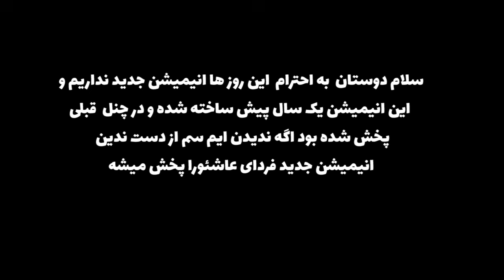انیمیشن سریع و خشن !! ( عملیات نذری ) 😂✌❌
سام علیک رفقا خوب هستید یا نه 😂🤝
یه انیمیشن مناسبتی ببینیم از نذری گرفتن 😂❤

امیدوارم که شما از این قسمت خوشتون بیاد
 لطفا ویدیو رو لایک کنید و حتما کامنت بزارید❤

و حتما ما را در اینستاگرام هم دنبال کنید😁

اینم سرور دیسکورد مونه واسه فرستادن میم و ... 😂

تازه کانال تلگرام هم داریم اگه خواستی بیا 😍

با تشکر فراوان از تیم دوبله  ❤️👇

آقایان
۱-محمد مهدی نوری
۲-مهدی زمانی
چنل یوتیوب مهدی زمانی 👇
۳-ماهان مجاهد
۴-فربد ابوطالبی
۵-آراز علیلو
۶-رضا خیری
۷-محمد مهدی محمدی
۸-سپهراد امیریان
۹-شروین شمس

خانوم ها
۱-آیدا زارعی
۲-مریم روزبهانی